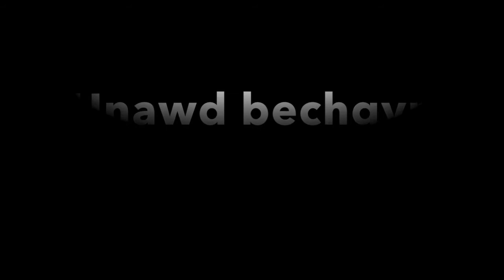Un Bugail Bach Unawd Bechgyn 7 9